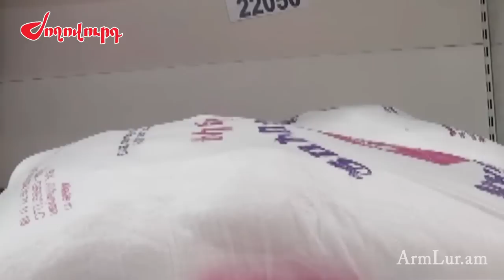Առաջիկայում նոր թանկացումներ կլինեն. ինչ է սպասվում մսամթերքի շուկայում